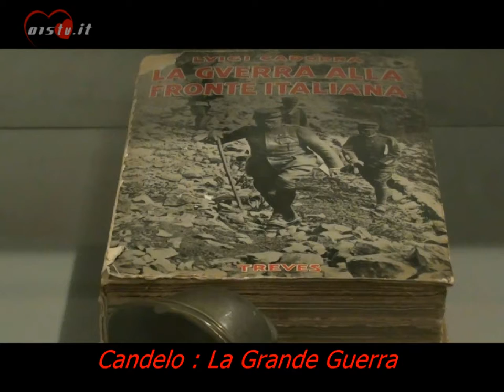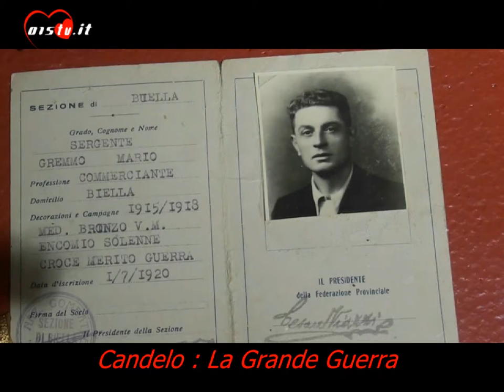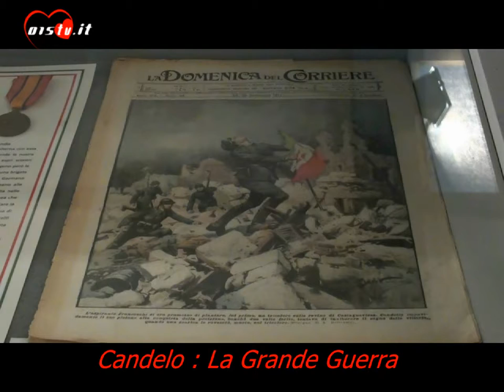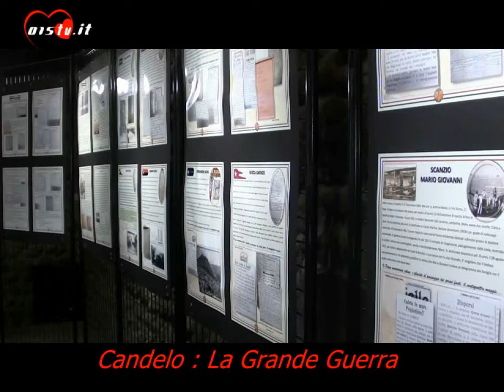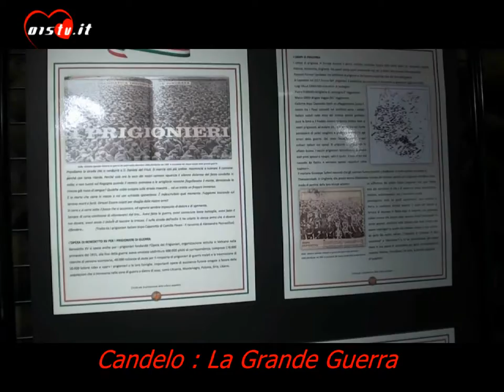puntata per il 19 grp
LA PUNTATA SETTIMANALE DEL BIELLESE IN TV A CURA DI 015TV